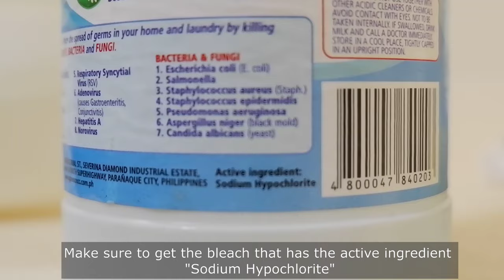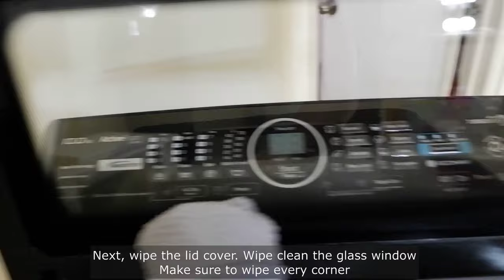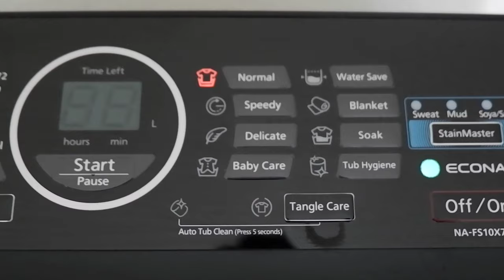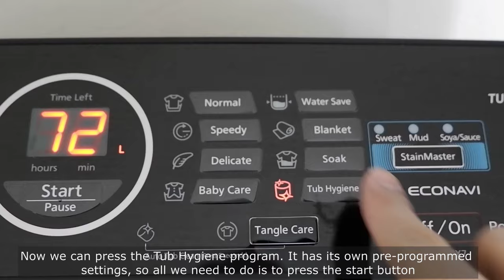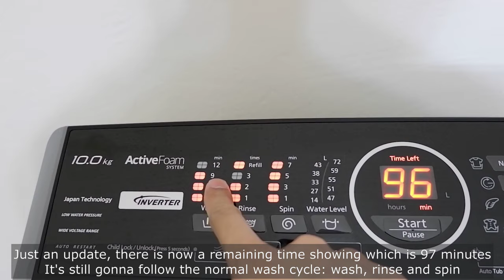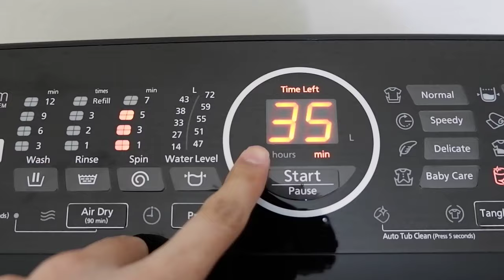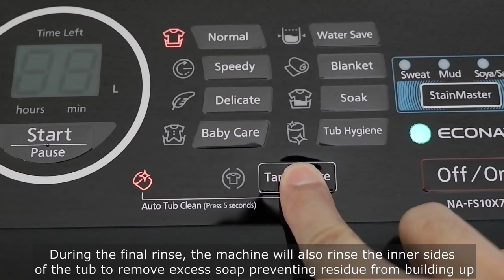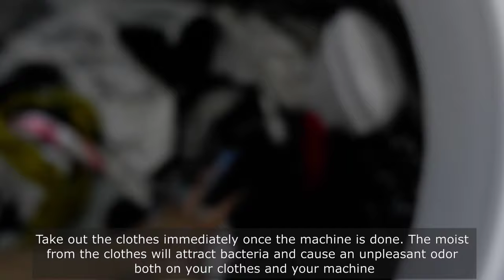How To Do Tub Hygiene Auto Tub Clean Panasonic Fully Automatic Washing Machine Philippines [ENG Sub]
All you need to know about how to clean your Panasonic fully automatic washing machine! Enjoy guys! Happy cleaning! ^_^

Hey guys it’s me Abby Donn! Back with another video!
This video will teach you on how to properly and completely clean your Panasonic fully automatic washing machine.

The model number of the machine in this video is NA- FS10X7. It is a top loading type with load capacity of 10kgs.

In this video, we will also discuss the difference between the Tub Hygiene program and the Auto Tub Clean function. Plus, some additional tips on how to keep your machine clean and free from detergent residue, molds and odor!